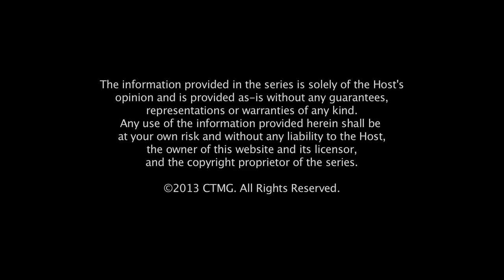AFTER EARTH - Survival Guide: Water - At Cinemas June 7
A crash landing leaves teenager Kitai Raige (Jaden Smith) and his legendary father Cypher (Will Smith) stranded on Earth, 1,000 years after cataclysmic events forced humanity's escape. With Cypher critically injured, Kitai must embark on a perilous journey to signal for help, facing uncharted terrain, evolved animal species that now rule the planet, and an unstoppable alien creature that escaped during the crash. Father and son must learn to work together and trust one another if they want any chance of returning home.

After Earth is in cinemas across UK and Ireland from Friday 7th June 2013